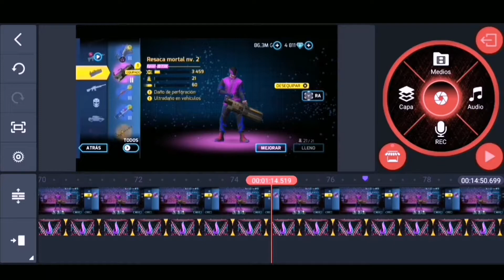"RESACA MORTAL" LA KRYPTONITA DE LOS TANQUES/GANGSTAR VEGAS-jair6607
HOLA MI GENTE ESTAMOS CON NUEVO VÍDEO PARA EL CANAL CON ESTA ARMA BASTANTE POTENTE MUY RECOMENTADA PARA HACER EL CAOS !!
Y PUS
TU YA SABES QUE
DEJAME TU LIKE
COMENTA QUE TAL TE PARECIÓ
QUE TE LA PACES MUY BIEN, SUERTE!

Mi instagram.